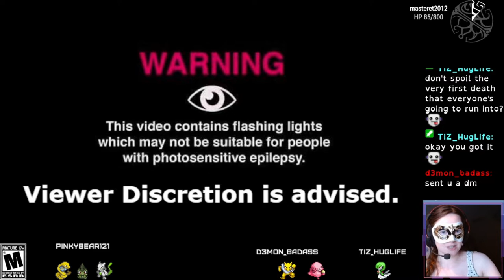AI The Somnium Files Nirvana Initiative Part 6